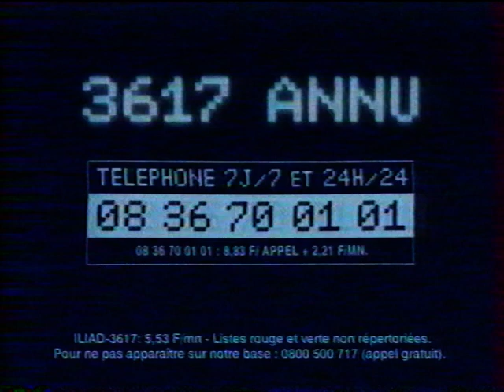M6 - 22 Décembre 2000 - Coming Next, Pubs